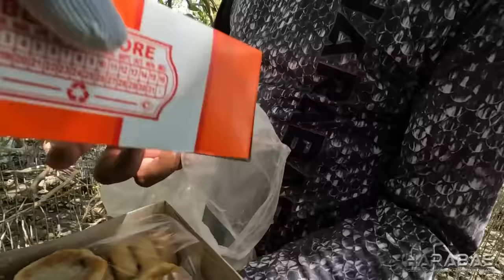P1-SARI-SARING SEAFOODS - EP1275